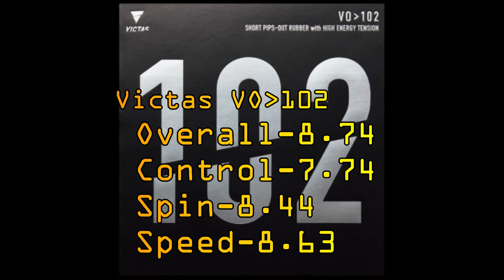Top 10 Short Pimples Rubber in Table Tennis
Channel Name-KunalPuri